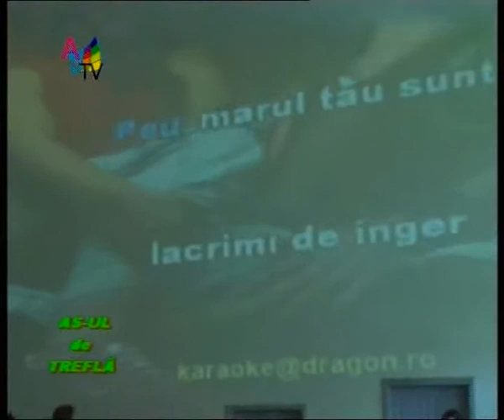AS ul de Trefla 13 09 clip3